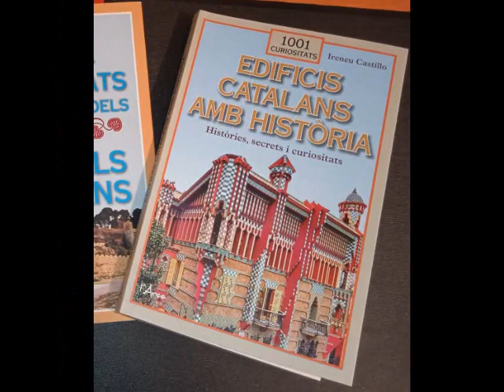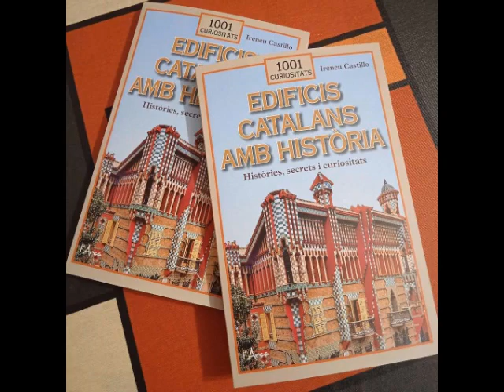Promoció d' "Edificis Catalans amb Història" al programa El Rodamón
Promoció del meu últim llibre "Edificis Catalans amb Història" emès al programa "El Rodamón" de ràdio Cabrera en format vídeo.